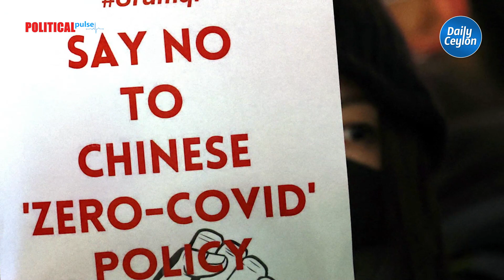சுதந்திரம் கொடு அல்லது சாகவிடு! Xi Jinping என்ன செய்வார்?